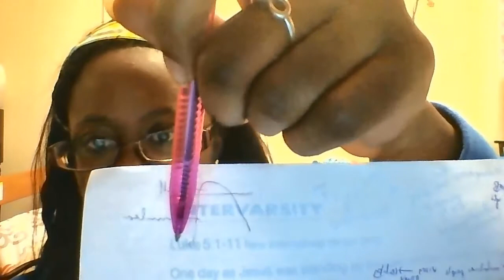Fishers of Men (Nets)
I specifically talk about the nets the disciples used, and how Jesus modifies the tools (nets) we have and make them better.
Luke 5:1-11
5 On one occasion, while the crowd was pressing in on him to hear the word of God, he was standing by the lake of Gennesaret, 2 and he saw two boats by the lake, but the fishermen had gone out of them and were washing their nets. 3 Getting into one of the boats, which was Simon's, he asked him to put out a little from the land. And he sat down and taught the people from the boat. 4 And when he had finished speaking, he said to Simon, “Put out into the deep and let down your nets for a catch.” 5 And Simon answered, “Master, we toiled all night and took nothing! But at your word I will let down the nets.” 6 And when they had done this, they enclosed a large number of fish, and their nets were breaking. 7 They signaled to their partners in the other boat to come and help them. And they came and filled both the boats, so that they began to sink. 8 But when Simon Peter saw it, he fell down at Jesus' knees, saying, “Depart from me, for I am a sinful man, O Lord.” 9 For he and all who were with him were astonished at the catch of fish that they had taken, 10 and so also were James and John, sons of Zebedee, who were partners with Simon. And Jesus said to Simon, “Do not be afraid; from now on you will be catching men.”[a] 11 And when they had brought their boats to land, they left everything and followed him.